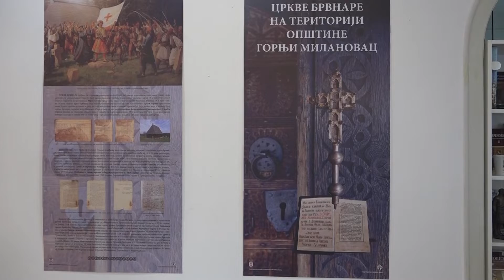TV Telemark - VELIČANSTVENA "NOĆ MUZEJA" U GORNJEM MILANOVCU 16 05 2022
Još jedna veličanstvena Noć muzeja održana je u Gornjem Milanovcu pod nazivom „Moć muzeja”. Posetioci su imali priliku da uživaju u raznovrsnom sadržaju koji je bio prilagođen kako najmlađim, tako i najstarijim Milanovčanima.